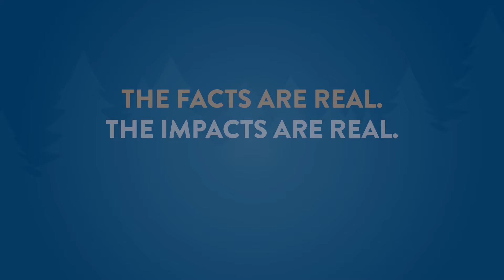Real Doctors, Real Questions with Dr. McKinney - Side Effects